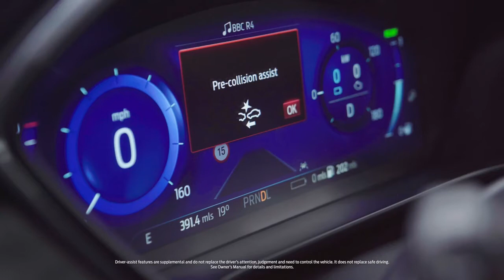Ford Kuga : nouvelle technologie permettant d’éviter les accidents latéraux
Ford présente une nouvelle technologie conçue pour aider les conducteurs à éviter les collisions depuis un angle mort lorsqu'ils circulent sur des routes à plusieurs voies. Plus de détails